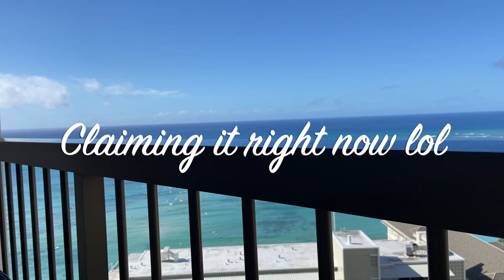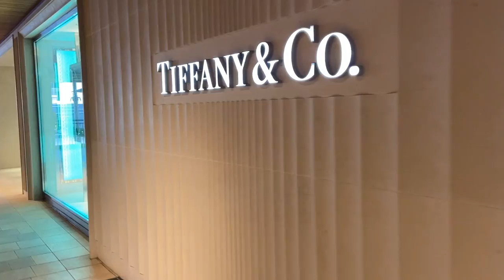Hot Tub, Beach Days and Shopping| Vlogmas Day 9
In this vlog I woke up and edited my vlog for Vlogmas while watching the sunrise . Then I went and chilled on the beach. Next I ate lunch on the balcony and went on an adventure to some stores.  XOXO Enjoy